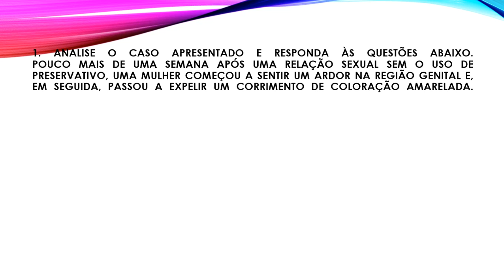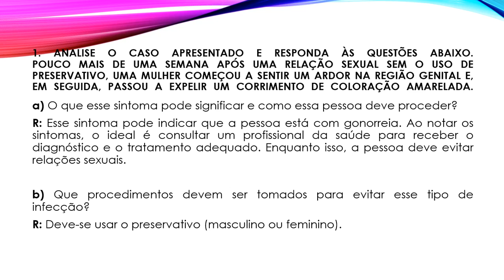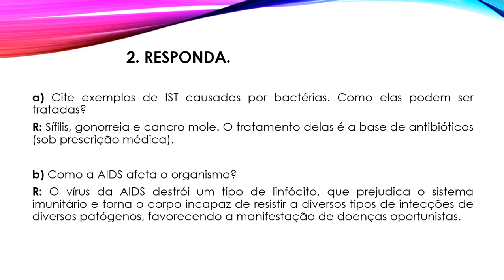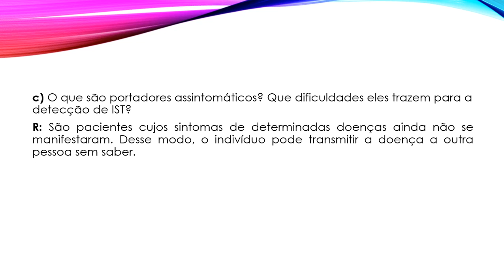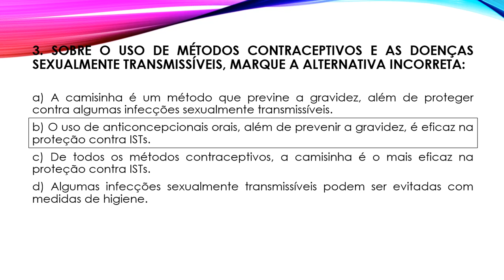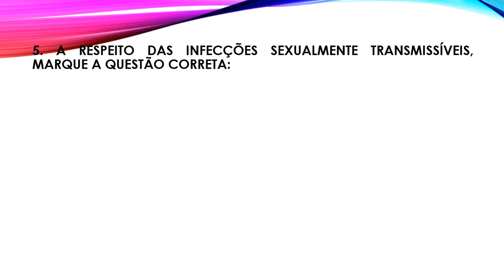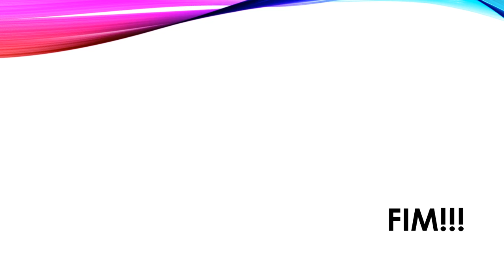Pós-Aula: Correção das atividades - Infecções Sexualmente Transmissíveis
Disciplina: Ciências da Natureza.
Turmas: 8º Anos Fundamental.
Escola: Edson Bezerra.